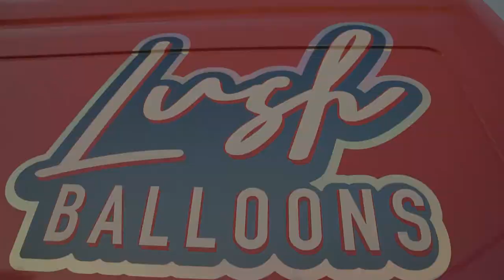Introducing the Lush Balloons Delivery Van! 😍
Sactown - we're here for it! Lush Balloons is pressing on with our Sacramento based luxury balloon brand. What started at the beginning of the pandemic to help spread some love and joy to our closest friends and family has become one of the most beloved brands of the 916!

Needless to say, we aren't going anywhere! When you see our Lush van cruising through the streets be sure to wave hello! Sacramento - we're bringing the love - one delivery at a time!